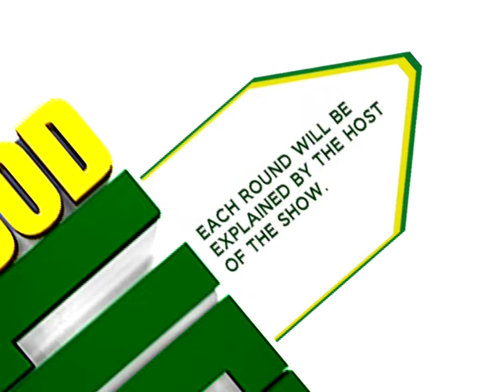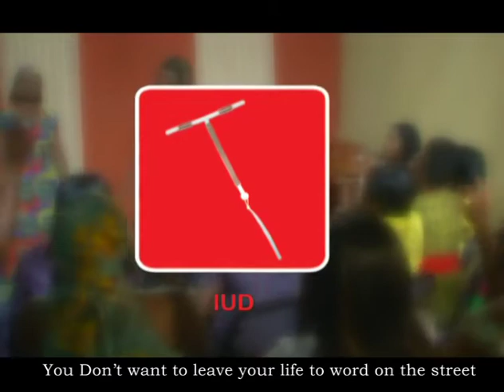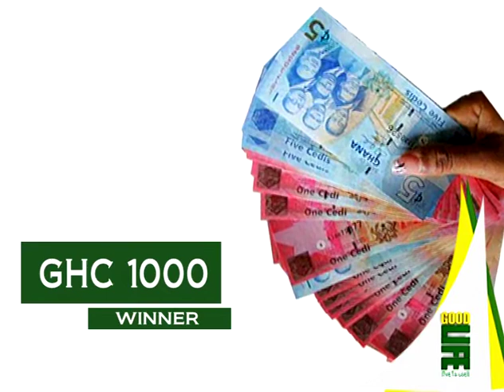Goodlife Game Show- Episode 8- Family Planning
Episode  of the Goodlife Game Show featured family planning through Three exciting rounds. This episode originally aired nationwide in Ghana on Saturday July 30th at 3 pm on Viasat 1